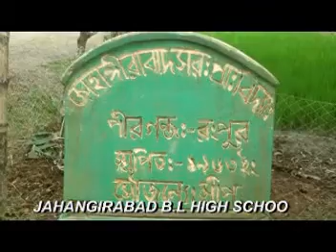Golden Jubilee 2018 (Jahangirabad High School)..Video-01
সুবর্ণ জয়ন্তী ২০১৮ (ভিডিও-01)